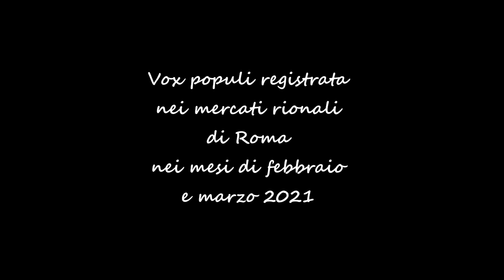Educazione civica, i diritti umani. Ne parliamo con Riccardo Noury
“Costituzione come… Diritti umani”: Eleonora Fortunato ed Elisabetta Tonni intervistano Riccardo Noury sull’Art. 32 della nostra Carta dei Diritti. “Costituzione come…” è un format che Orizzonte Scuola mette gratuitamente a disposizione di docenti e studenti a supporto dei loro percorsi di Educazione civica, per stimolare dibattiti, attività di ricerca, laboratori e per promuovere un’alleanza interessante tra didattica e giornalismo.